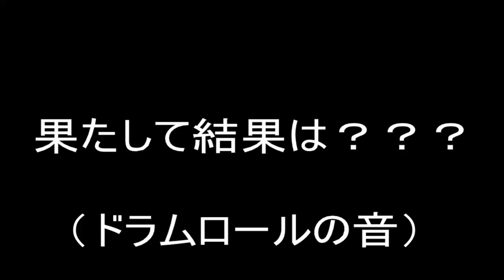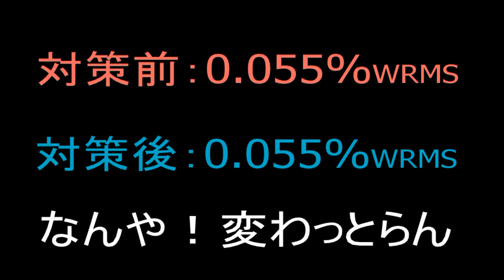DENON DR-F8 W/F 改善奮闘記 さて結果は？